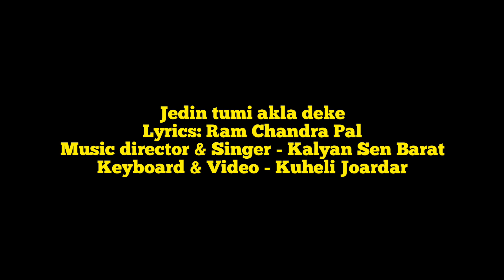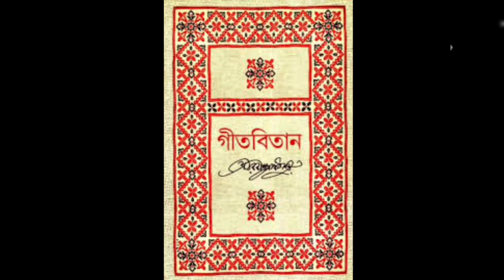Jedin Tumi Ekla Deke || Kalyan Sen Barat || Kuheli Joardar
Song: Jedin tume ekla deke
Lyrics: Ram Chandra Pal
Music director & singer: Kalyan Sen Barat
Keyboard and video: Kuheli Joardar